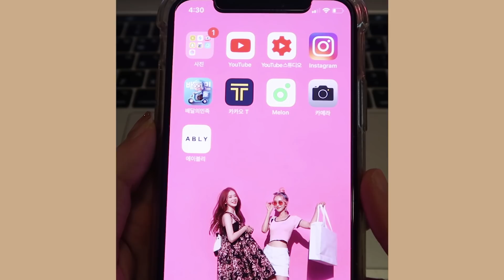돌아온 패션하울!!💛 100만원어치 예쁜 옷 잔뜩 샀어용💛 (+)구독자 이벤트🌹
*로즈하 인스타그램♡ʕ•̀ω•́ʔ

🌸상품정보

믹스비
[고퀄리티] 레이어드 남친 셔츠

립앤데이
모코 더블 니트 조끼 원피스 (2color)

믹스비
[원조ෆ4컬러착용!] 브라우니 왕박시 루즈핏 브이넥 니트

참견
브레드 니트 2color

제니엘
샤샤 베스트 골지 니트 셔츠 원피스 투피스 세트 2color

몽그라미
[SET♥] 꽈배기 니트가디건 세트

어니스트
루지 랩 플리츠 롱 원피스

어니스트
플리츠 롱 랩 스커트

올데이홀릭
레이스배색니트(3컬러)

어니스트
코르셋 샤인 셔츠 원피스

이즈카민
뷔스티에 새틴 쓰리피스 set

보보파우치
[♥주문폭주]셔링 프릴 원피스

립앤데이
홀리 집업 셔링 미니 원피스 (2color)

이즈카민
핸드메이드 벨트 울 코트

이즈카민
핸드메이드 헤링본 체크 하프 코트

어니스트
울 로브 벨트 겨울 롱코트

🌸쇼핑지원금 이벤트

👉제가 소개한 에이블리 상품 중에서 마음에 드는 상품! 또는 룩을 골라 이유를 함께 적어주세요 :) 추첨을 통해 5분께 쇼핑지원금 10만원을 드립니다!
👉당첨발표 : 12/10 (화) 오후 5시 에이블리 유튜브 채널 커뮤니티

✧사용하시는 기기에 따라 보여지는 색감이 많이 다를 수 있습니다!
✧맥북 / 아이폰 기준으로 작업합니다.